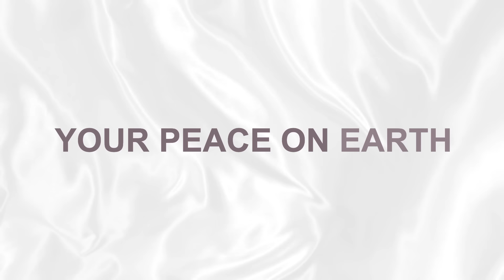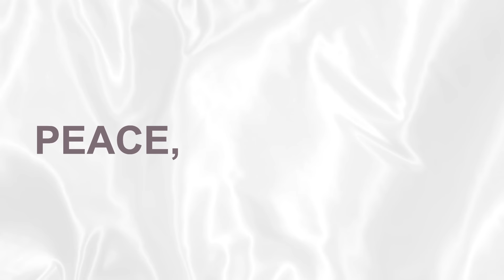Paul Baloche - Peace On Earth (Official Lyric Video)